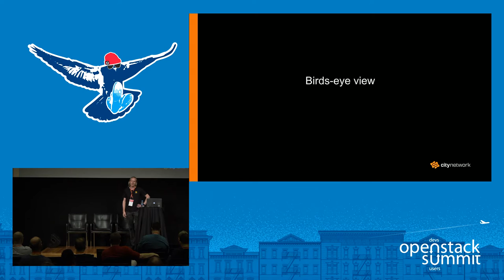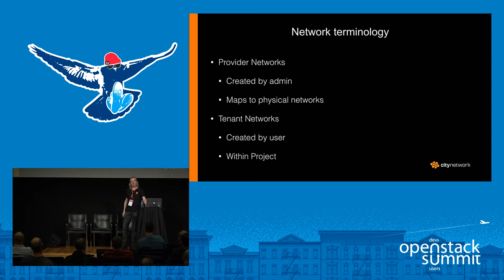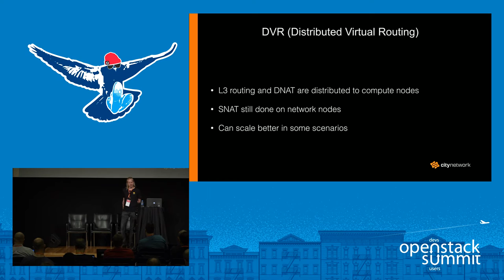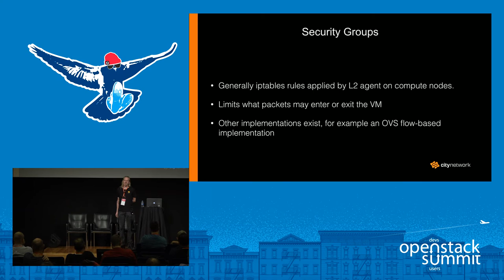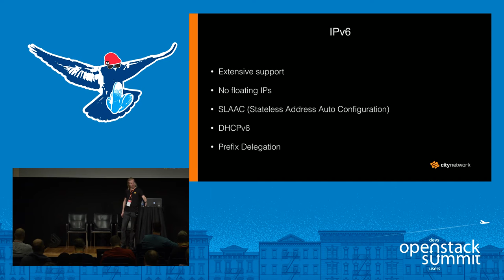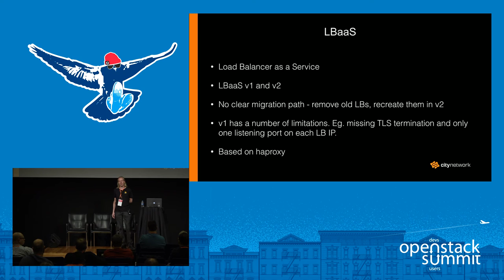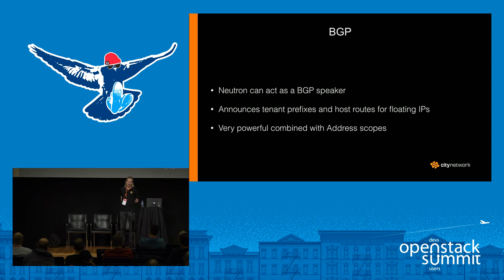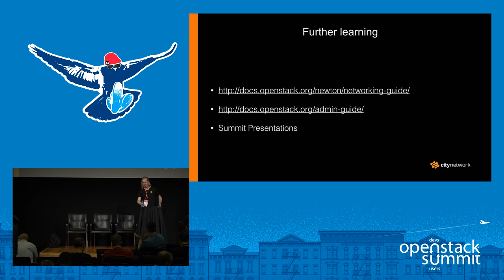Openstack Networking with Neutron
The intention of the presentation is to give a birds-eye view of networking in Openstackbased on the "default" setup with Neutron/Openvswitch. It's mostly aimed at peoplefamiliar with network concepts, but not necessarily with deep Openstack experience.Concepts that will be talked about include:General Neutron designML2OpenvswitchOverlay technologies like VXLAN and GREProvider networks and Tenant networksOpenstack routers, networks and subnetsSecurity GroupsNetwork PartitioningNetwork